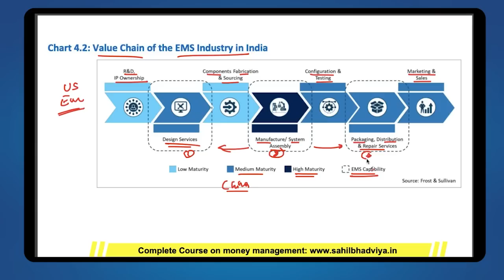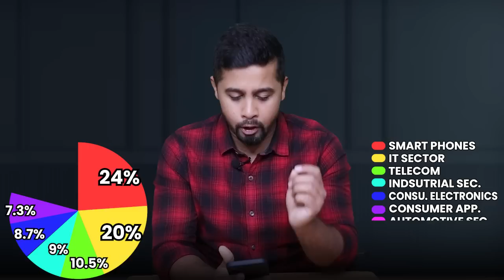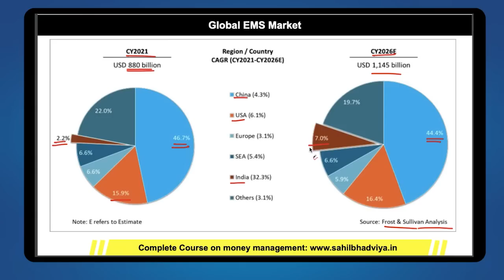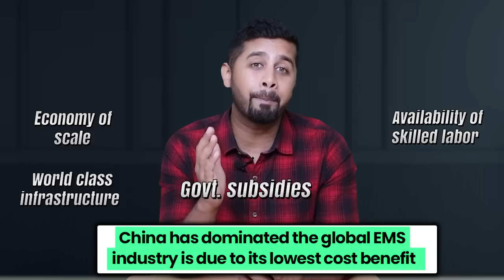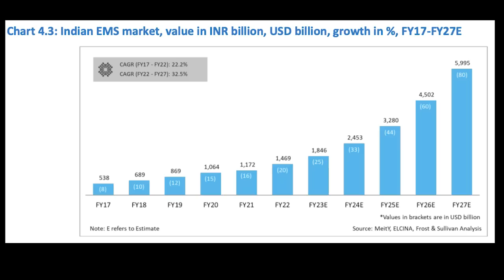Indian Electronics Sector Indepth Analysis | EMS Industry multibagger potential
0:0 Introduction
1:31 EMS Value Chain
5:40 OEM vs ODM Model
7:33 EMS market by HVLM vs LVHM
8:27 Mega trends in EMS Industry
12:00 EMS MArket by Geography
14:29 Indian EMS Market
15:48 Key Challenges

Indian EMS Industry
Electronic industry of India
Top stocks in Indian EMS market
Top electronics stocks India
Electronic manufacturing India
Semiconductor Sector India
Multibagger stocks to buy in India